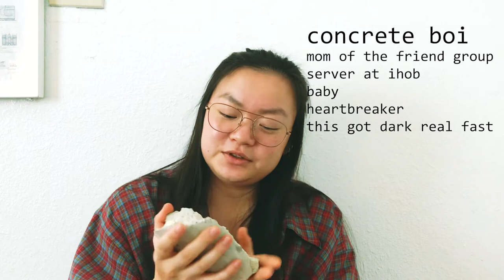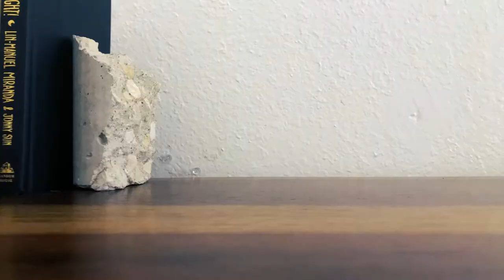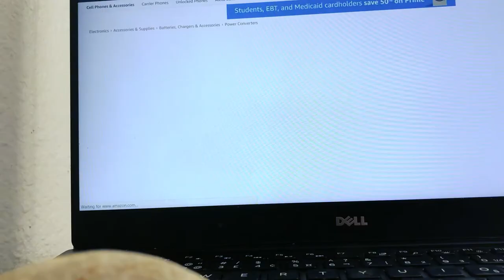Walking through my architecture studio exercise | Stop-Motion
This is a lil vlog of my first studio project of the semester. It's a stop motion of various objects and their relationships to each other.